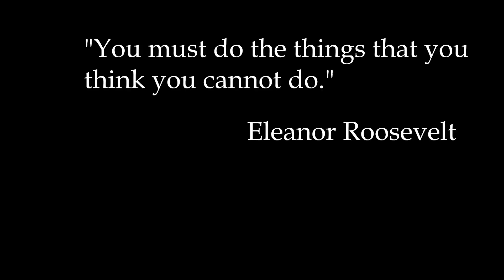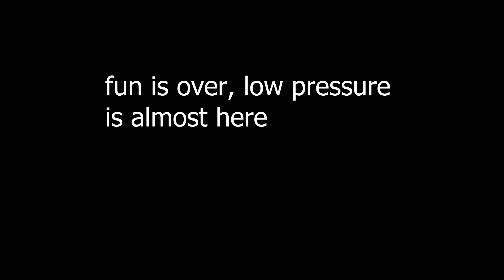Sailing a 70ft raceboat in the Southern Ocean - Ep107 - The Sailing Frenchman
The first few days of a long passage are always rough, but then the routine kiks in, watch after watch, your body gets used to that strange sleep pattern, muscle memory sets in and you can start to dedicate most of your attention to the race.
These first week of this passage is actually pretty nice, but soon enough, the southern ocean shows it's true face.

• The Neighbour's Kids  Instagram: @neikidsband